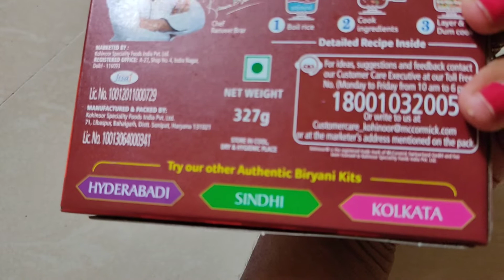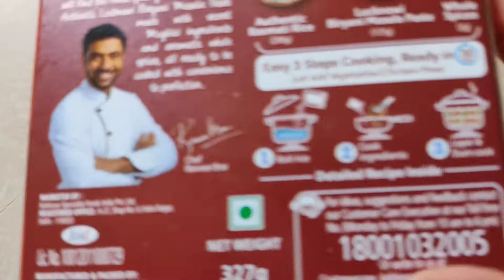Kohinoor Lucknowi biriyani kit | How make chicken pulav recipe.. Easy biriyani recipe in kannada..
Kohinoor Hyderabad biryani recipe in Kannada.. Kohinoor  lakhwani Biryani kit review in Kannada

ASmalenada mane